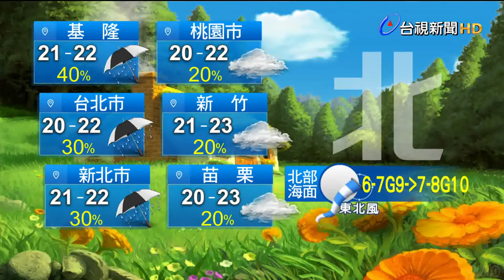1110氣象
1110氣象